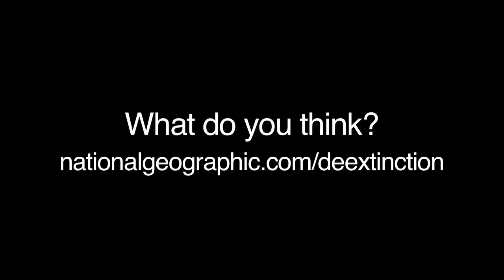Should We Bring Extinct Species Back to Life? | National Geographic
De-extinction, the science of bringing back extinct life, is the subject of the April 2013 cover story of National Geographic magazine. Once only an idea in science fiction, today it is poised to become reality. Researchers working to bring back animals like the passenger pigeon and woolly mammoth discuss the implications of their work. You can learn more about the subject

Look for National Geographic magazine on print newsstands and digital devices including the iPad, iPhone, Nook, and Kindle.

Videographer: Spencer Millsap
Interviewers: Alison Burdo, Medill News Service; Lili Tan, Medill News Service
Producer: Adam Jabari Jefferson